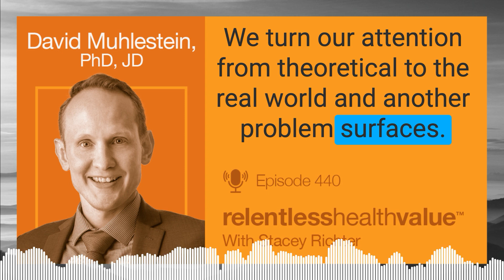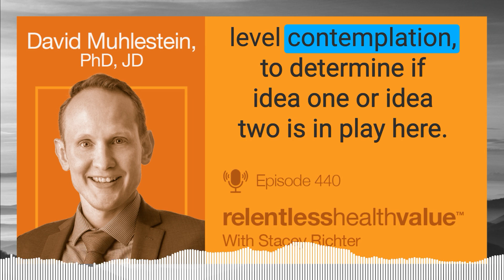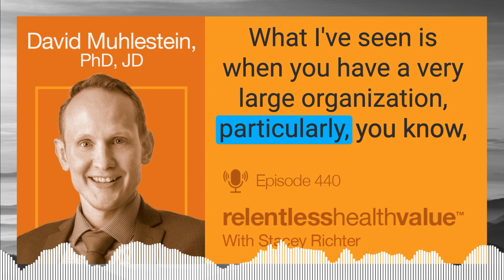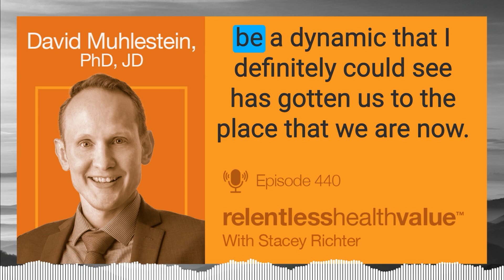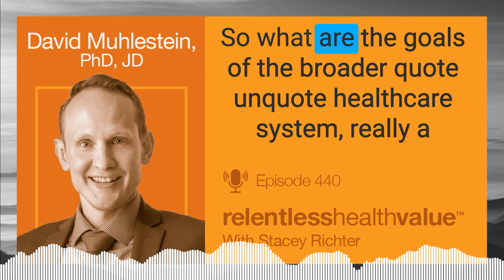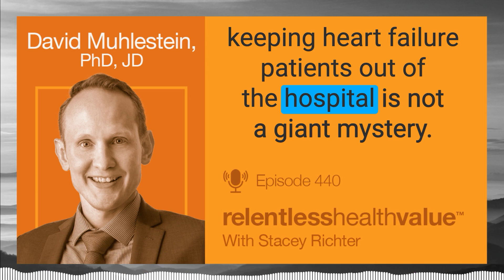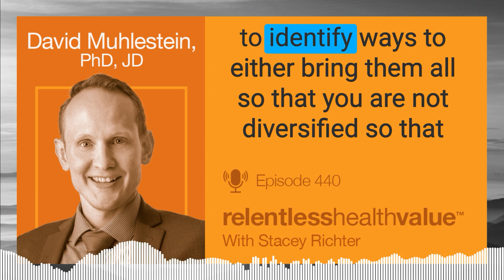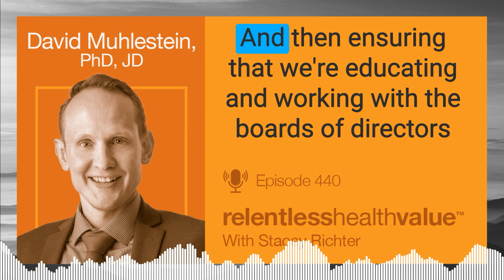What Is the Optimal Size for a Medical Practice? With David Muhlestien.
The Optimal Size for a Medical Practice & The Diversification Paradox in Healthcare. Host Stacey Richter engages with David Muhlestein to explore the optimal size for a medical practice, concluding that 10 to 20 physicians supported by a capable team provide the best balance of economies of scale and community integration.

The conversation transitions into the challenges large healthcare systems face, particularly the Diversification Discount. This diversification often impedes patient care and operational efficiency by misaligning values with business practices. The episode delves into the paradox of optimizing primary care while still supporting specialty care, reflecting on how organizational values impact healthcare outcomes. Muhlestein suggests implementing business units or decentralized models to realign with patient care values and efficiencies.

00:29 Guest Introduction: David Muhlestein's New Venture
00:53 The Ideal Physician Practice Size
01:51 Challenges of Large Healthcare Organizations
02:30 The Diversification Discount in Healthcare
05:51 Strategies for Organizational Evolution
12:50 The Crisis of Autonomy in Healthcare
24:55 The Role of Values in Healthcare Leadership